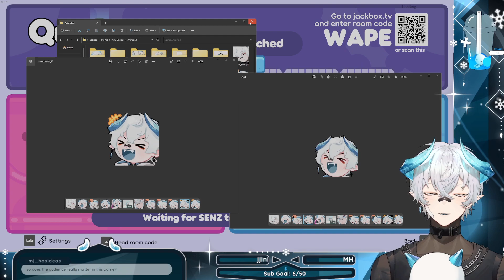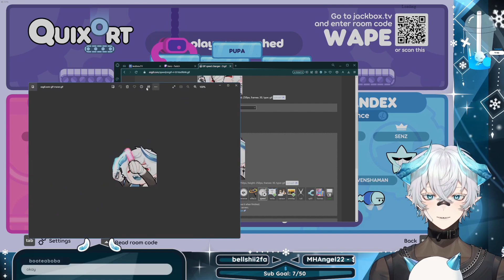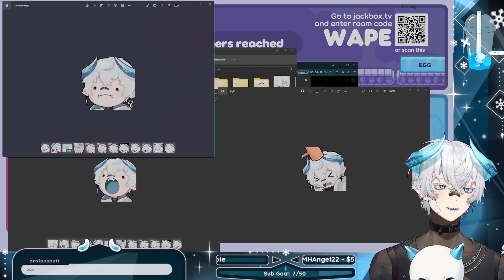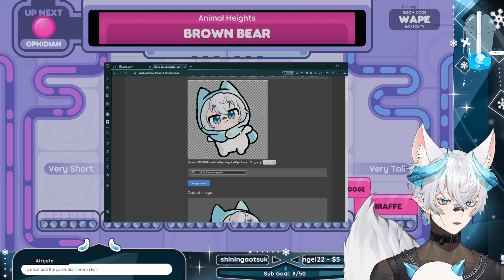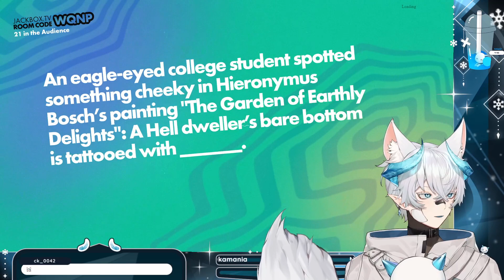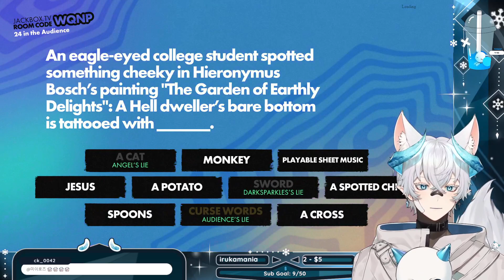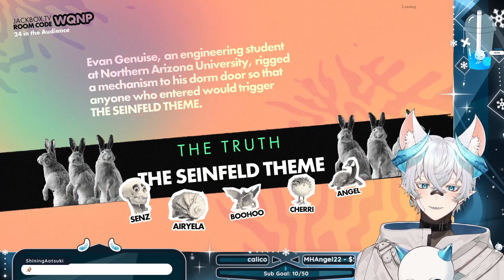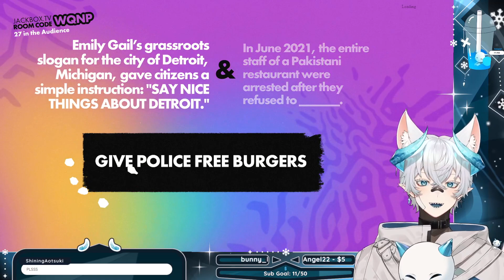SCUSE ME JACKBOX WITH CHAT ❄️🤍 | !discord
SENZ'S RECENT TWITCH LIVESTREAM VOD!
KEEP IN MIND SOME TWITCH VODS DONT HAVE THE MUSIC I PLAY IN STREAM, I CUT THE MUSIC OUT TO NOT GET DMCA TROUBLE!
try playing your own music in the background during those parts! :D